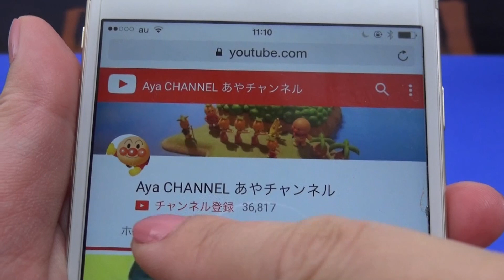ドラえもん ミニチュア自販機 ドラえもんフィギュア